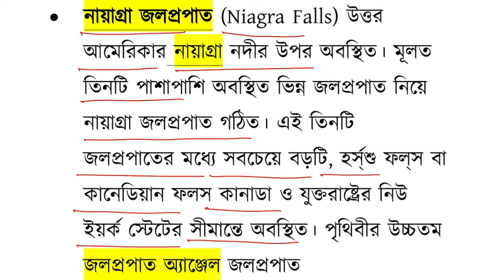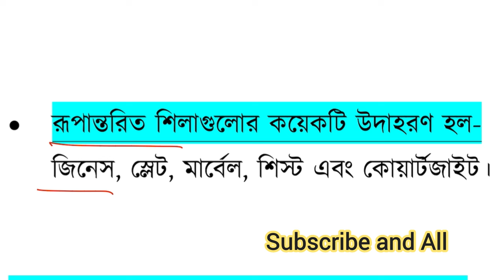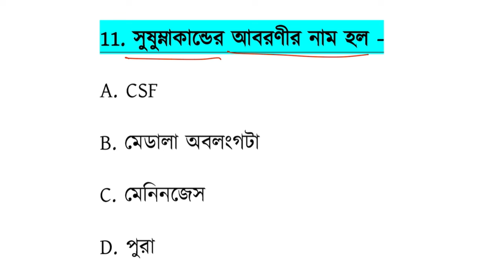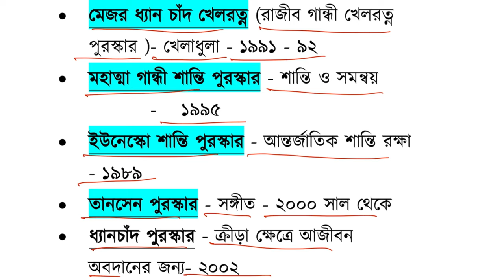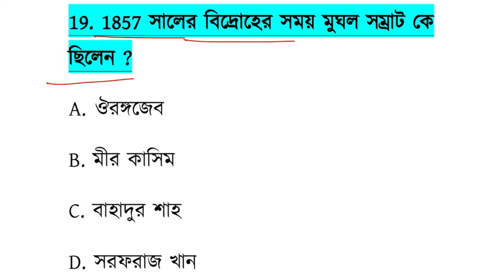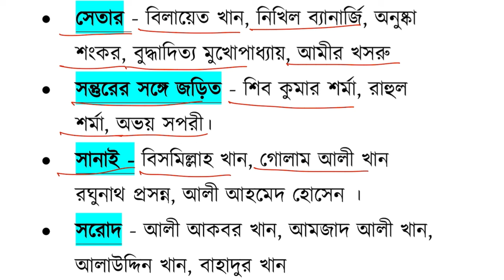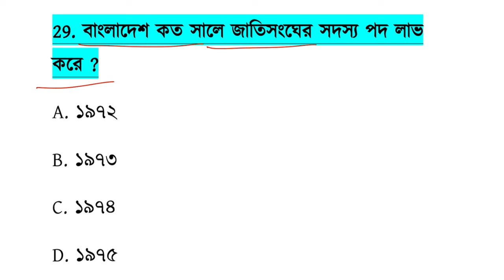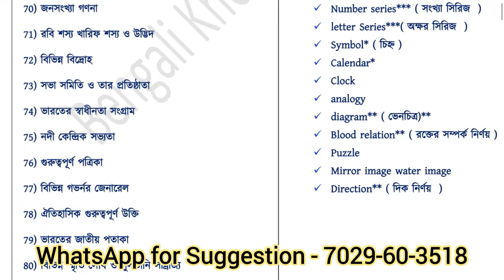2024 WBP/KP/ Clarkship / SSC GD Gk class 2024, WBP/KP Suggestion 2024, Wbp/kp gk class 2024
🇮🇳 **WBP/Kolkata Police/SSC GD/ WBP SI পাশের গ্যারান্টি ব্যাচ join করতে WhatsApp me** (👇👇🔥

🇮🇳 **2024-25 SSC GD Constable পাশের গ্যারান্টি ব্যাচ join করতে WhatsApp me** (👇👇🔥

🔥🇮🇳 **উপরের লিংক থেকে অর্ডার করে নাও অথবা  নিচে দেওয়া WhatsApp নাম্বারে একবার মেসেজ করো** 👇
অথবা
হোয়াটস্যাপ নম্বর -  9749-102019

l

clarkship _gk_preparation_2023
clarkship _math_class
clarkship _gk_practice set
clarkship _si_syllabus_2023